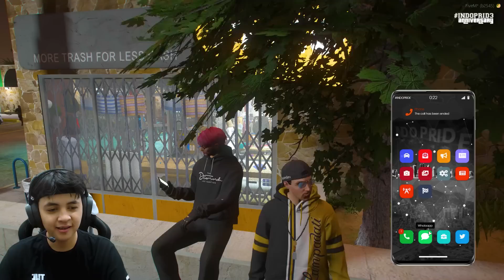Luigi Mau Beli Rumah Baru - GTA 5 Roleplay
Pengen beli rumah